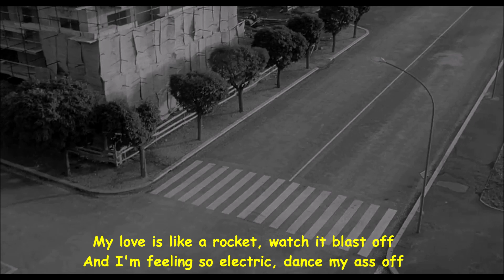Alain Delon - Levitating (by Dua Lipa ) with lyrics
Alain is always "Glitter in the sky, glitter in our eyes".   Keep on our dancing clips, enjoy!

Dua's song is released in 2020 but is much of  90s disco like.

Musique
Composer: Dua Lipa, Sarah Hudson, Clarence Coffee Jr. & KOZ
"Levitating"  by English singer Dua Lipa from her second studio album, Future Nostalgia (2020).  The song is an electro-disco, nu-disco and pop-funk song with several disco tropes, and elements of dance-pop, electronic, 1990s pop and R&B, power pop, space rock and 1980s music.